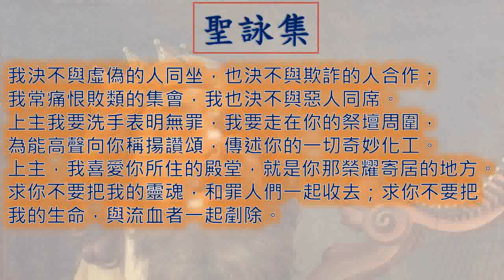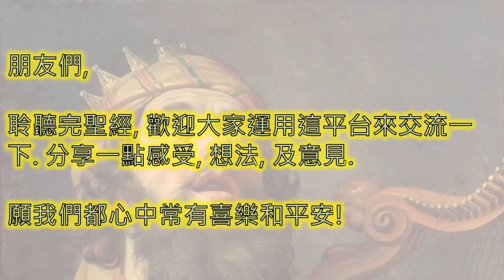聖詠集 Psalms 一日一章聖經 Psalms026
廣東話 粵語 聖詠集 第 二十六 章  Psalms Chapter 26